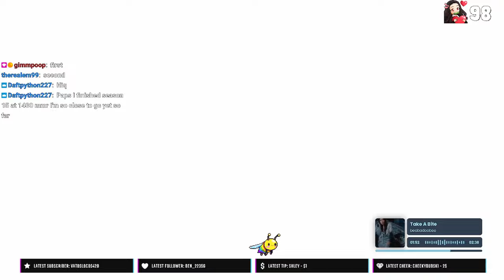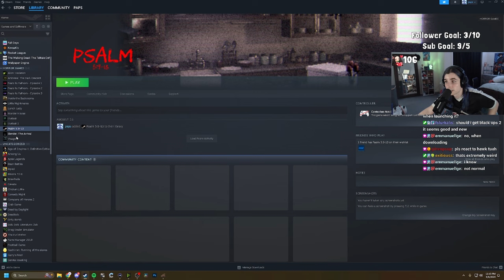SUBTEMBER | new season grind perhaps | September 6th 2024